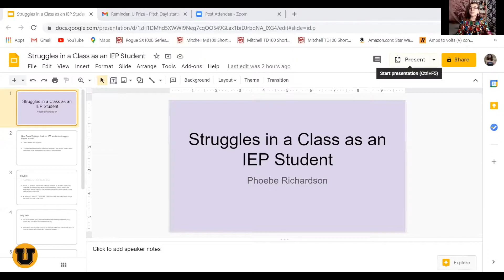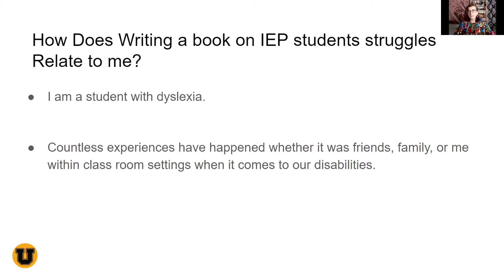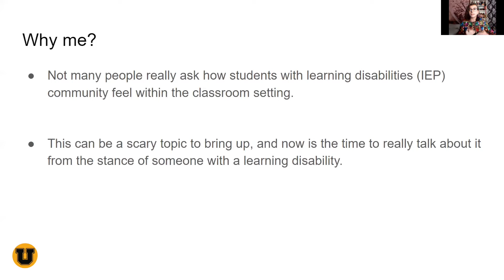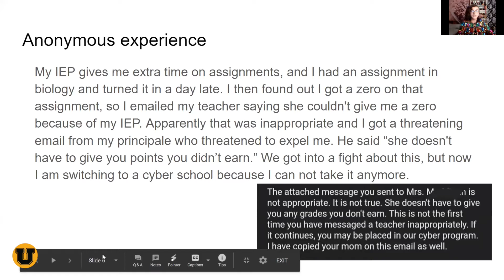U Prize Pitch Day - Struggles in a Class as an IEP student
Phoebe Richardson presents "Struggles in a Class as an IEP student" during the first ever U Prize Pitch day, where applicants virtually pitched their ideas to a group of panelist judges to help increase mental wellness on Pittsburgh college campuses.